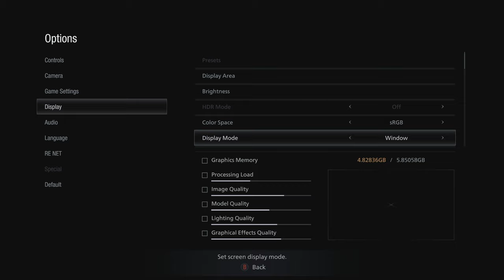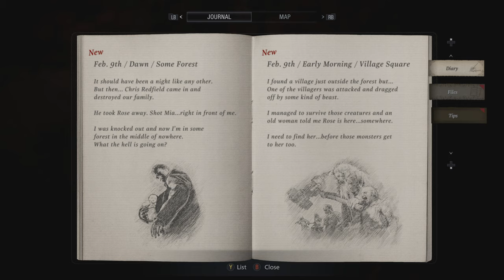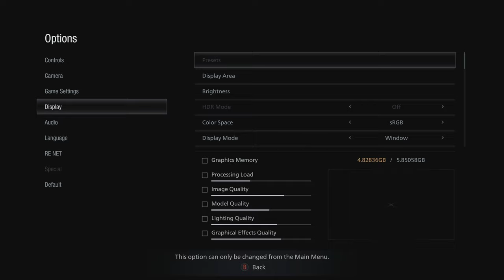Resident Evil Village | 1st Play Through | 2021 05 09 13 33 04